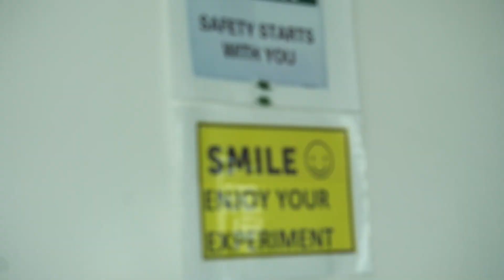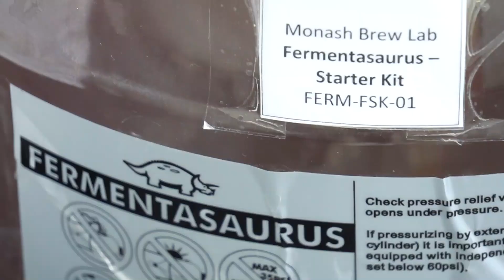Monash Student Teams - Monash Brewlab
Monash Student Teams provide students the chance to get more out of their university experience. Students can gain key employability skills and practical hands on experience in a variety of fields by participating in our teams.

Monash Brewlab is Australia's first student led brewing team and focuses on the chemical engineering and science of brewing, providing an opportunity for students to learn, design, and operate a nano-scale brewery on campus.